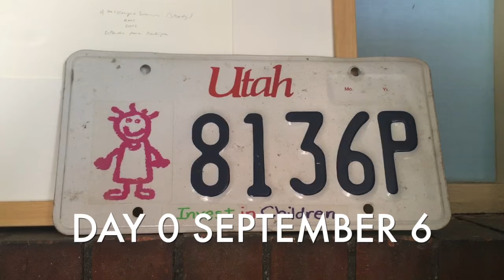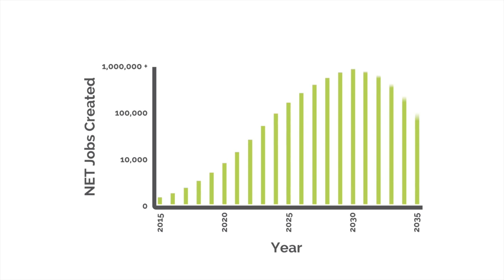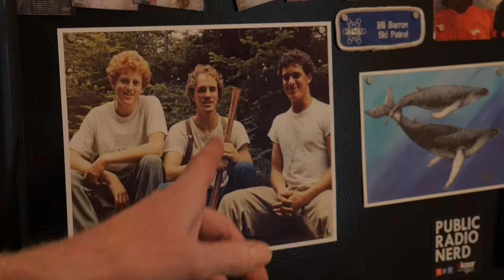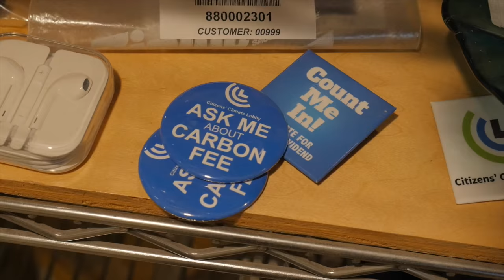Bill Barron Senate Campaign 2016: September 6 - Day 0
Day 0 of the 2016 Senate campaign of Bill Barron